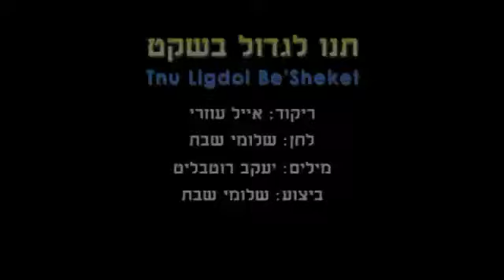Tnu Ligdol Be'Sheket - Dance | תנו לגדול בשקט - ריקוד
שם הריקוד: תנו לגדול בשקט
שנת חיבור: 2015
צורה: מעגל
כוריאוגרפים: אייל עוזרי
מבצעים: שבת שלומי
מלחינים: שבת שלומי
תמלילנים: רוטבליט יעקב
חברות: מתנה הפקות

Dance Name: Tnu Ligdol Be'Sheket
Creation Year: 2015
Shape: Circle
Choreographers: Eiyal Ozeri
Performers: Shabat Shlomi
Composers: Shabat Shlomi
Lyricists: Rotblit Ya'akov
Companies: Matana Hafakot